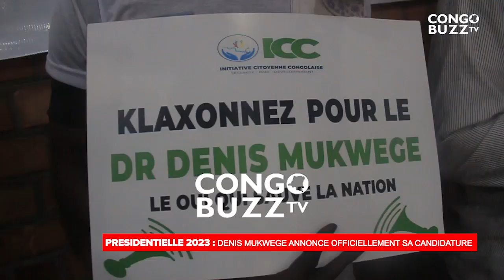PRESIDENTIELLE 2023 : DENIS MUKWEGE ANNONCE SA CANDIDATURE